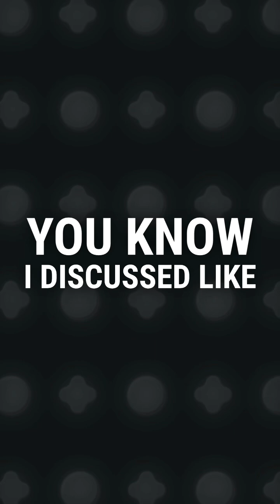5 Things I Hacked in Dubai | GISEC Hacking Conference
5 Things I Hacked in Dubai: GISEC Hacking Conference

Here is the list of my 5 Live Hack

➥ Hacked GISEC Network Live
➥ AI Agentic Powered Web Hacking
➥ AI Agentic Powered ios and android Hacking
➥ Exploitation using MCP Server
➥ Automated SSRF Pro Scanner

Presenter/Black Hat Hacker: Harshad Shah